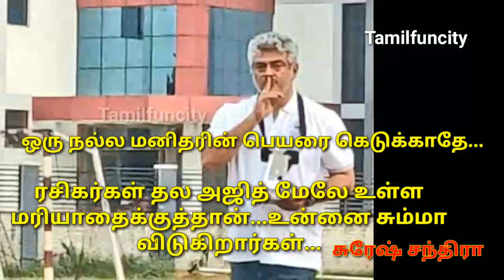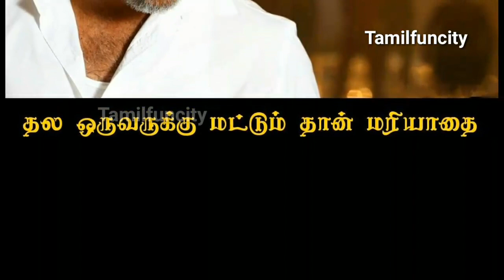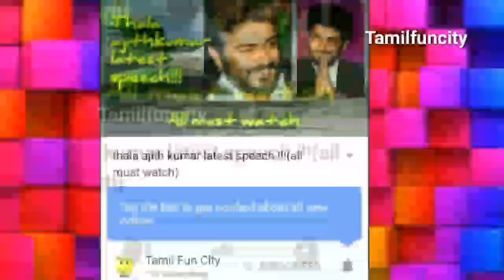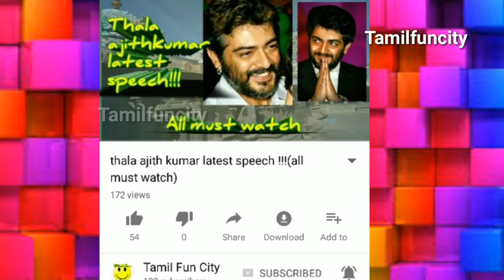suresh chandra abusing thala fans